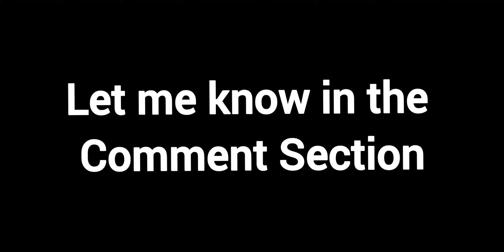*New* The Astronaut Crate + Toxic Deluge Crate in call of duty mobile | Season 7 | Scorpion King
Hey guys! aap iss video mein dekh sakte ho,call of duty mobile game ke andar *two* new crates add kiya hai.

The Astronaut Crate
1.Firebreak - The Astronaut
2.Lookout (Emote)
3.Backpack - Meteor Shower
4.Wingsuit - Cosmonaut
5.Crash Landing - Calling Card
and more..

Toxic Deluge Crate
1.Lk24 - Antivenom
2.Msmc - Doze
3.Ak117 - Black Lime
4.Seeing Double - Calling Card
and more..

TimeLapse:
00:25 - Introduction
00:31 - Highlights
00:51 - The Astronaut Crate
01:26 - Toxic Deluge Crate

       (100% SHOUTOUT in next video)